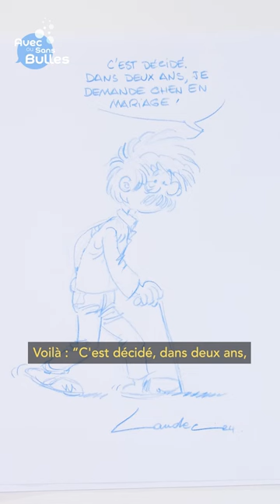Avec ou sans bulles #23 - invité : Laudec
Cédric est apparu pour la première fois dans le Journal Spirou spécial Noël n°2541 du 23 décembre 1986. Près de quarante ans plus tard, le blondinet n'a pas grandi d'un pouce mais il a évolué avec son temps. Laudec revient sur les débuts de la série et sur sa collaboration avec le regretté Raoul Cauvin.